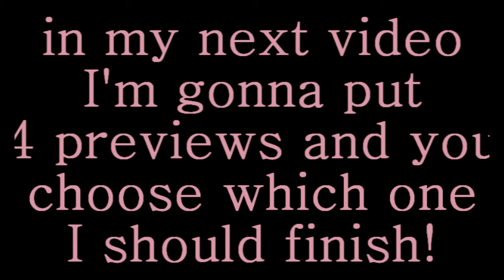THANKS SO MUCH!!!!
4 PREVIEWS AND 1 FULL VIDEO!!
I will make them as soon as this finishes uploading which is in 2 minutes 45 seconds! can you believe it I just did it on .wmv! Anyways more to come from me so excepct alot of videos!
I'm gonna keep writing till the thing finishes! RAMONA AND Bezzus SO EXCITED! Cant wait till July 23!
1 more minute! I just saw the trailer amazing thing! Clevver TV just talked about it yesterday or 23 hours ago!!

Write "MICHAEL IS CRAZY" in your comment if u comment and read this whole description box!!!

TAKE CARE,
MICHAEL!!!